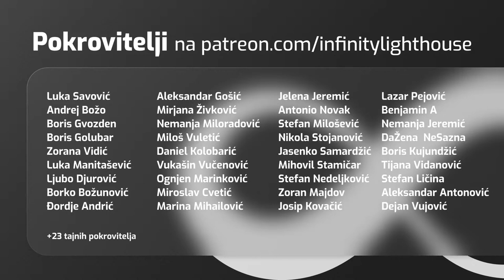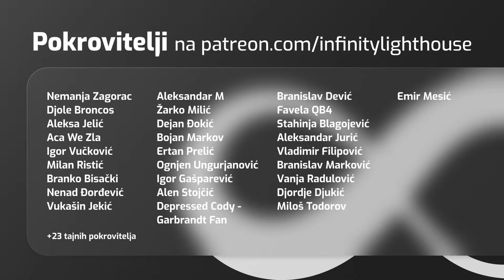Lap 76 No.160 | Gost: Rade Stunt | Radislav Mihajlov, jedini profesionalni stunt vozač iz Srbije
Lap 76 No.160 | Gost: Rade Stunt | Radislav Mihajlov, najtrofejniji i jedini profesionalni stunt vozač iz Srbije.

Gost: Radislav Mihajlov
Domaćini: Dejan Potkonjak i Srđan Erceg

HUMANITARNI KUTAK
Pomozimo Branku!

Uplatom na devizni račun: 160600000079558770
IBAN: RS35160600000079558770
SWIFT/BIC: DBDBRSBG

Datum: 22. decembar 2021.